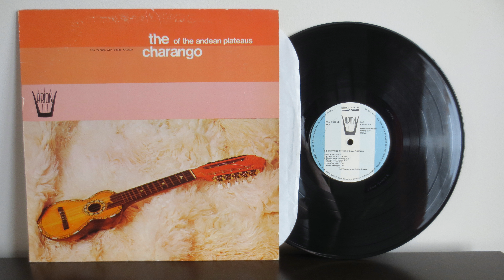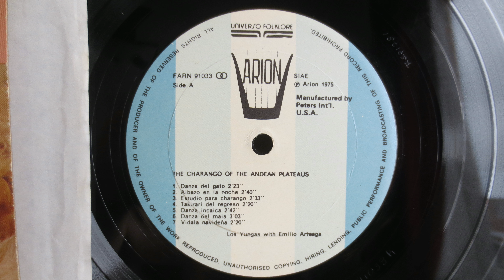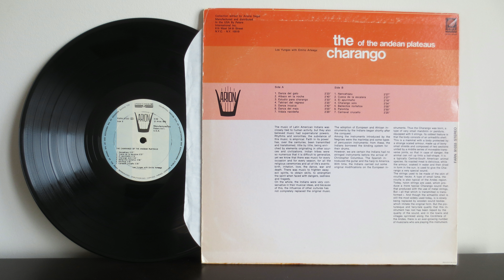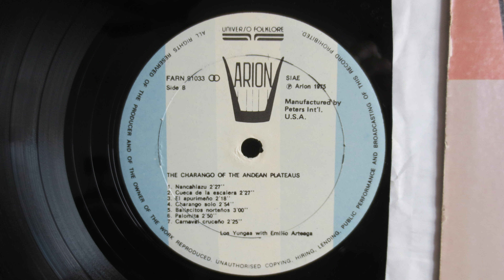Los Yungas With Emilio Arteaga ‎– The Charango Of The Andean Plateaus